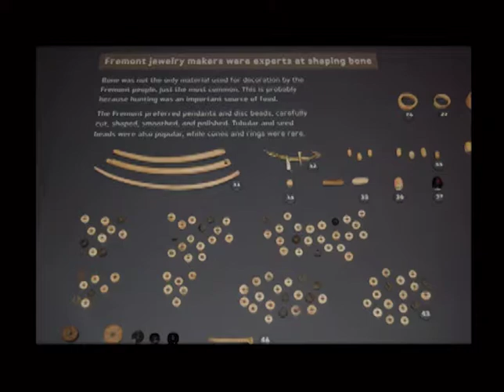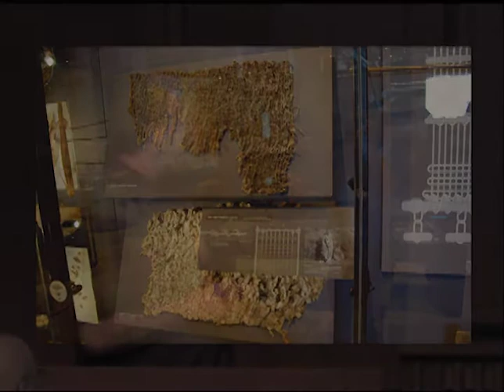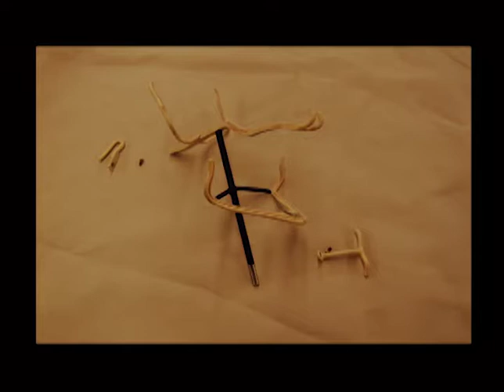2017 WAAC - Securing Museum Artifacts for Storage and Display in an Earthquake Zone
When is the big one coming? Securing museum artifacts for storage and display in an earthquake zone.
Bill Thomas, exhibit preparator and mount maker, Natural History Museum of Utah

Abstract
A close-up look at collections storage systems, storage mounts and various ways of mounting and securing exhibit objects in visitor galleries, as done at the Natural History Museum of Utah.  We will focus specifically on the extra measures that are required to keep things safe and secure in a seismically active area like Salt Lake City.

Bill Thomas Biography
Bill Thomas is an exhibit preparator and mount maker at the Natural History Museum of Utah.  He has been at NHMU since 2009, after working for 15 years in the building trade.  A life-long museum geek, he spent many happy afternoons of his childhood at the Denver Museum of Natural History, where his mother worked as a diorama painter.  Thanks, Ma!